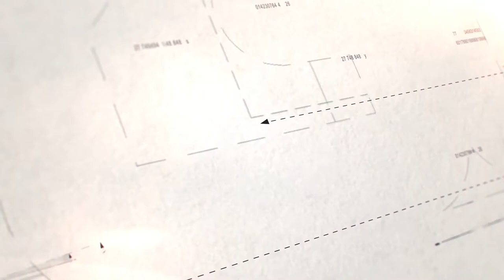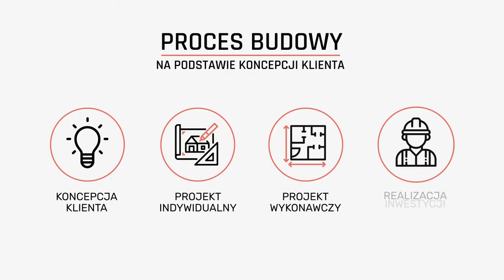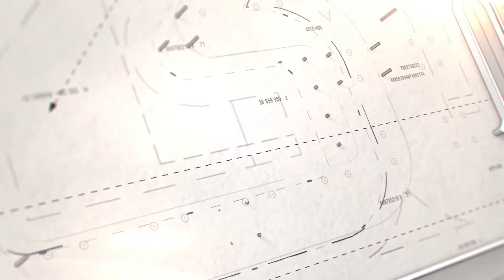Dom z keramzytu - tajniki budowy / GW INVEST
Twój wymarzony dom gotowy  już w 3 miesiące !
Zapraszamy do  naszego biura na Placu Św. Macieja 7a lok.

Chętnie pomożemy i przygotujemy darmową wycenę!

Jesteśmy firmą specjalizującą się w wykonywaniu domów w technologii prefabrykacji keramzytowej i płyt fundamentowych. Działalność prowadzimy głównie na terenie Wrocławia i okolic.

W filmie przedstawiane są nasze osobiste opinie i wnioski sformułowane na podstawie naszego doświadczenia praktycznego i teoretycznego z wykonania domów. Staramy się rozsądnie łączyć praktykę z teorią

Słowa kluczowe: dom z keramzytu ,  dom pasywny ,  budowa domu ,  domy z keramzytu, keramzytobeton, prefabrykaty keramzytowe, prefabrykacja keramzytobetonowa, dom z keramzytobetonu, dom energooszczędny.